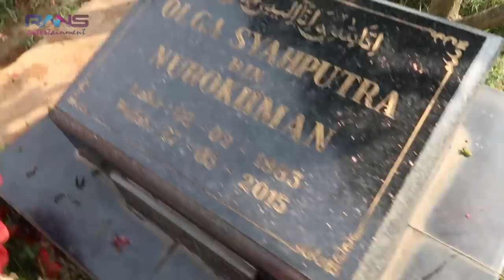ZIARAH, KASIH THR!!MEMBAHAGIAKAN ALM. OLGA & KELUARGA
Ziarah ke makam & Silaturahmi ke keluarga almarhum Olga. Sehat terus ya Babeh Nurrohman sekeluarga.

Alamat kirim-kirim
RANS ENTERTAINMENT
Green Andara Residences Blok B3 No 1, Pangkalan Jati Baru, Cinere Depok 16513